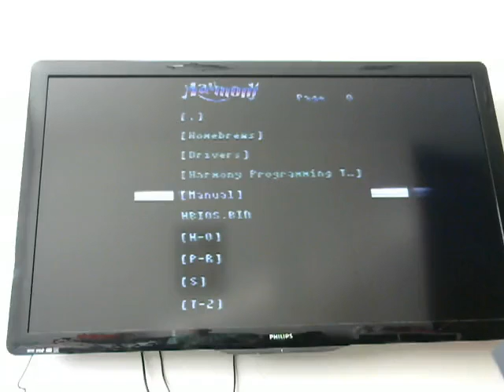HERO 17845 atari